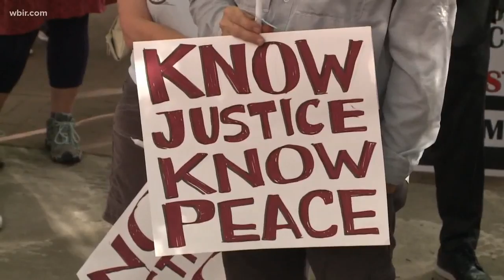Public defenders honor George Floyd, hold vigil with 9 minutes of silence at Knox County Courthouse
Organizers at the rally also pushed for more conversation and action tied to racial inequalities in the criminal justice system.